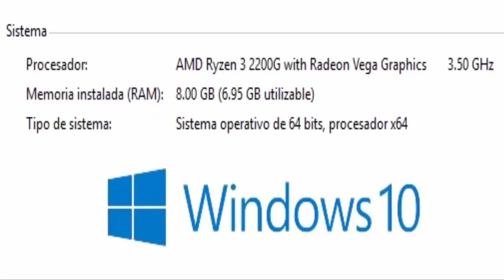BOOSTEROID FORTNITE TEST 🎮 Boosteroid gameplay ESPAÑOL como jugar FORTNITE en CALIDAD EPICA a 60 FPS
juega fortnite en calidad epica y a 60fps - Prueba de Fortnite en boosteroid, primera partida de fortnite con una victoria, gameplay de fortnite en boosteroid latinoamerica, jugando fortnite en boosteroid, Boosteroid fortnite